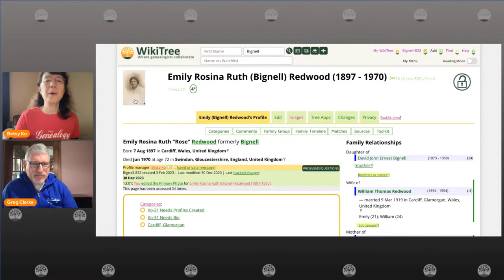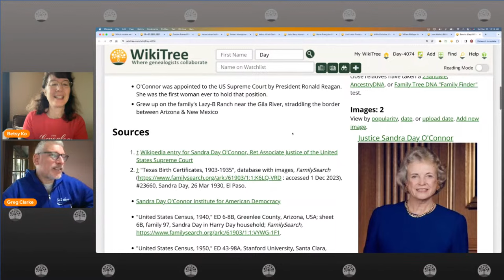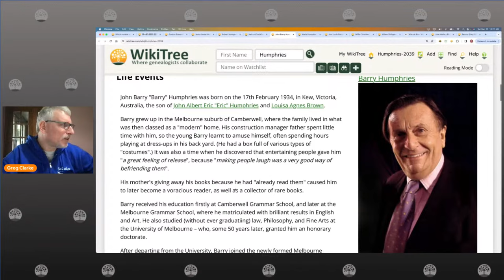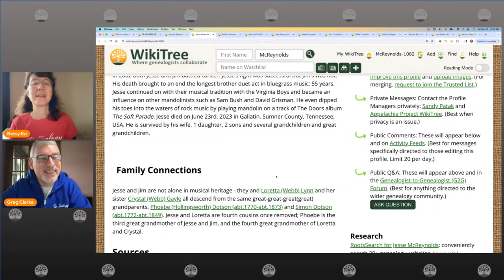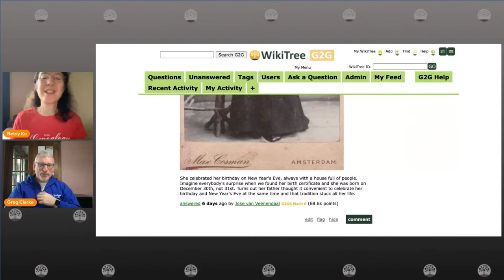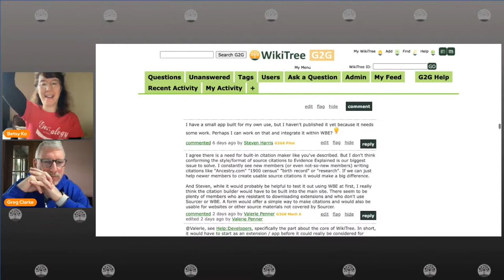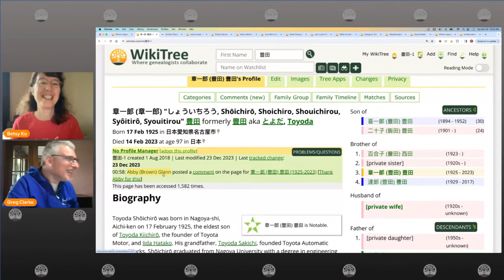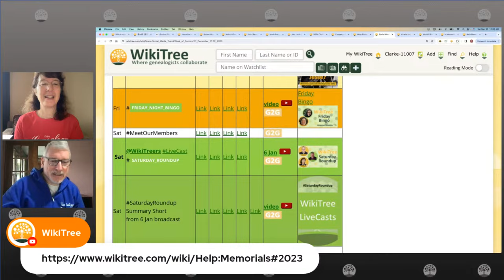WikiTree SaturdayRoundup (30 Dec 2023)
Join Mags, Greg, and Betsy as they go through fun things from the week like featured profiles, shared photos, and the question of the week!  @fluteroots @uptergroveGreg